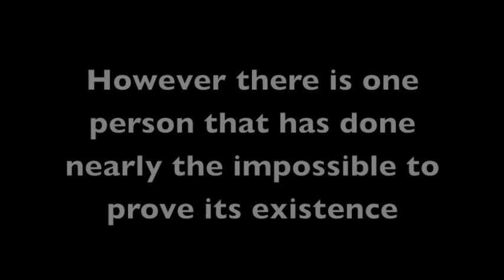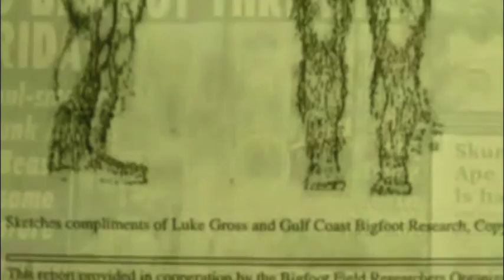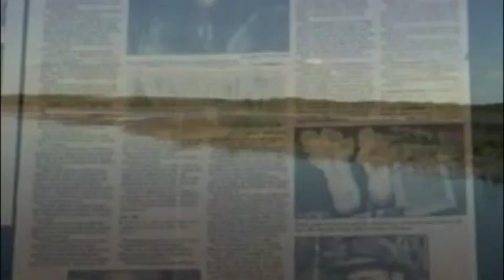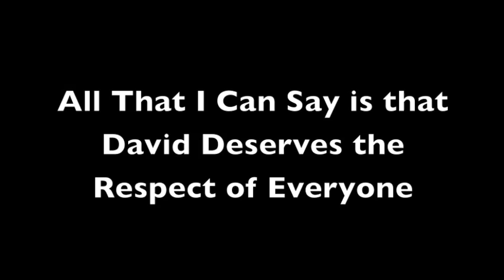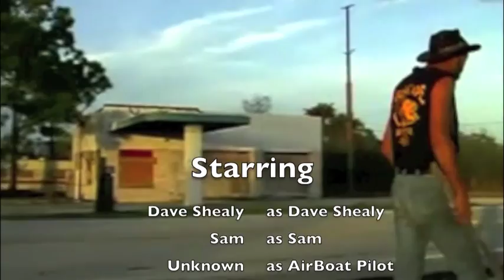The Incredible Tale of the Skunk Ape (The Bigfoot Sasquatch of the South)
Skunk Ape, is Florida own version of the Bigfoot, with a few differences. For instance the Skunk Ape has only four toes and has an extremely bad odor. This video was done thanks to the help of David Shealy, who kindly agreed to answer all my questions and authorized me to use his image and his data.